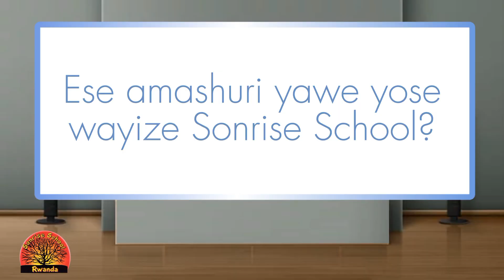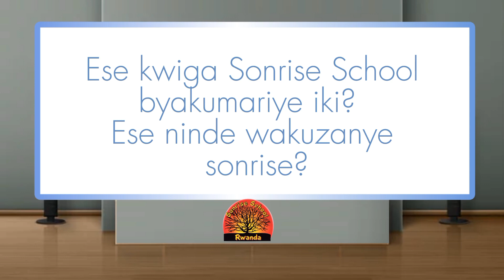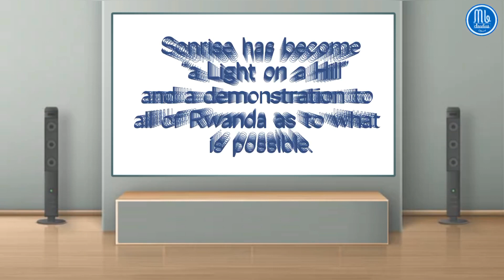Mb EP 018 : SONRISE SCHOOL RWANDA || ARASHIMIRA BISHOP JOHN RUCYAHANA N'ITORERO ANGLICAN